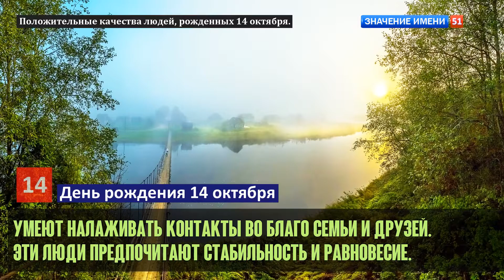Люди рожденные 14 октября День рождения 14 октября Дата рождения 14 октября правда о людях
Люди рожденные 14 октября:
Они добиваются больших успехов лишь в сложных сферах.
Считают правильными свои идеи и принципы.
Легко завязывают новые знакомства. Открытые, добрые люди.
Эти люди имеют от природы крепкое здоровье.
Часто проявляют инициативу и не любят рутину.
Это воспитанные и образованные личности.
Они способны стать успешными предпринимателями.
Они умеют вести в себя в обществе, знают правила этикета.
Это решительные, изобретательные личности.